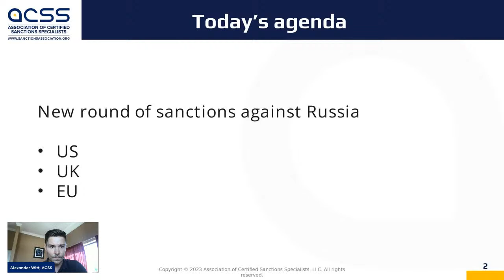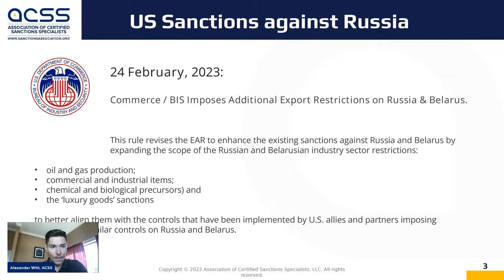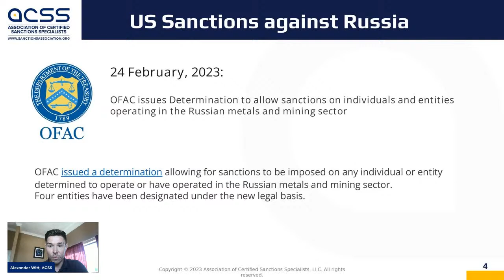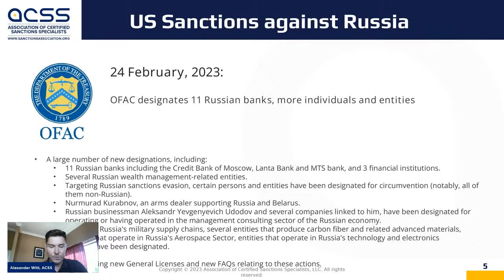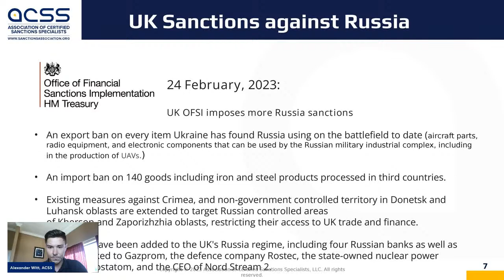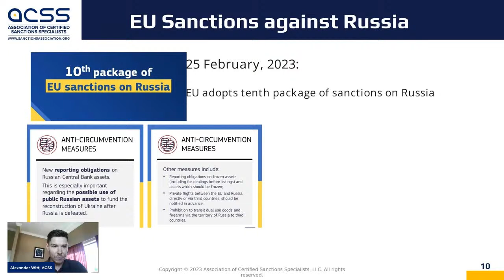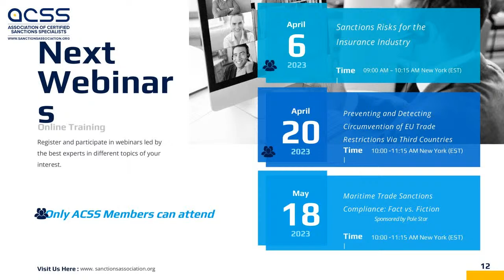Sanctions and Export Controls Broadcast | Feb 27 - New round of Russia Sanctions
This is ACSS News Briefing on Sanctions and Export Controls. Make sense of the day's news. Saskia Rietbroek, Executive Director of the Association of Certified Sanctions Specialists and other ACSS team members guide you through what's happening in the world of sanctions — and why it matters for your business.
Today, February 27, we spoke about the new round of Russia Sanctions.